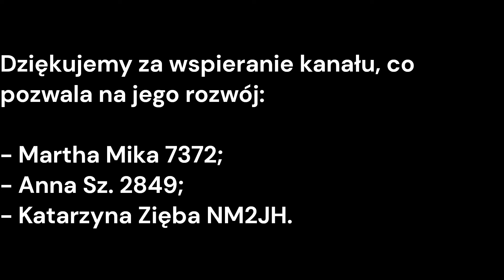Gdzie te ziemniaki 🥔🥔🥔